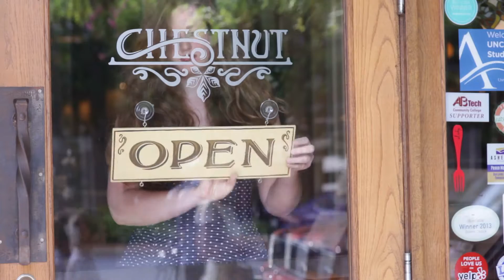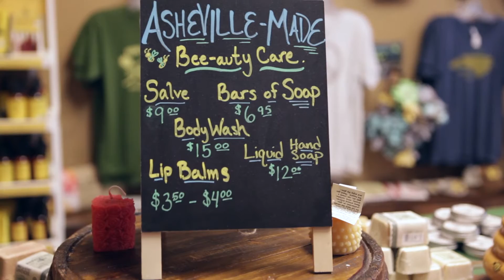Asheville Pollinator City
Discover Asheville through the eyes of the pollinators that help make this place so special. Details

Narrator "Honey the Bee": Kat Williams
Cinematographer/Editor: K23 Media
Producer: Dayna Reggero

Interviews featuring:
Phyllis Stiles, Bee City USA
Carl Chesick, Center for Honeybee Research
Nina Veteto, Monarch Rescue

Thanks to
Asheville
Zapow Studio
The Writers Bistro
Sovereign Remedies
Twin Leaf Brewery
Asheville Bee Charmer
Tupelo Honey Cafe
Lazoom Tours
Chestnut
Nightbell
Asheville City Market
Local musicians
Isaac Dickson Elementary
Local artist Brittany Tantura
Pollinators